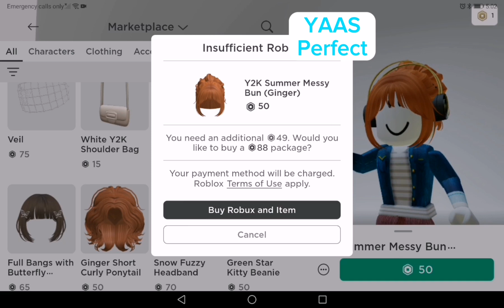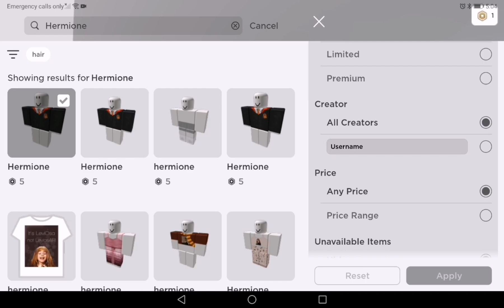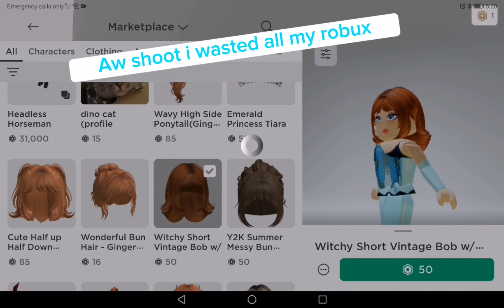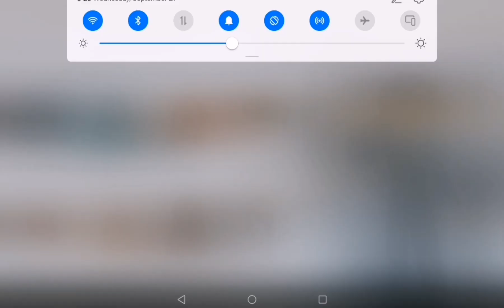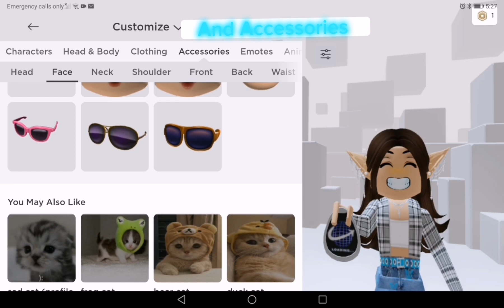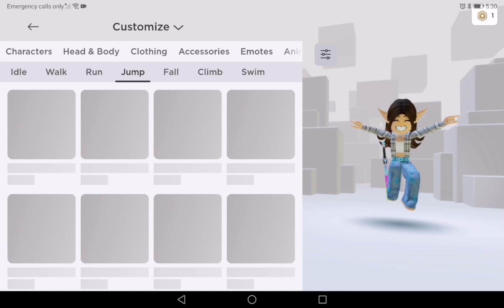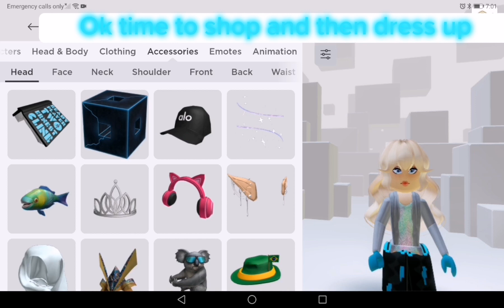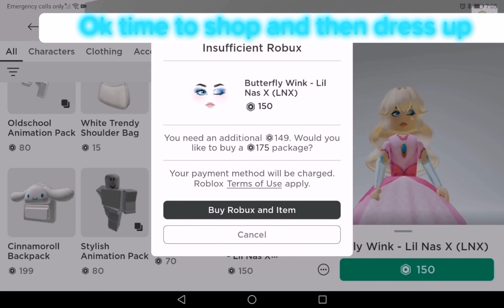People When They get robux